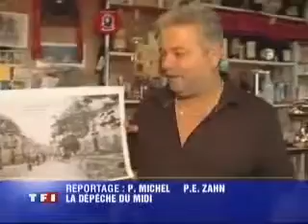Bistrot de Pays chez Kiki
Le Bistrot de Pays "Chez Kiki" à Saint Martory